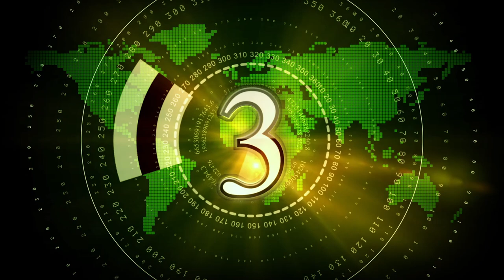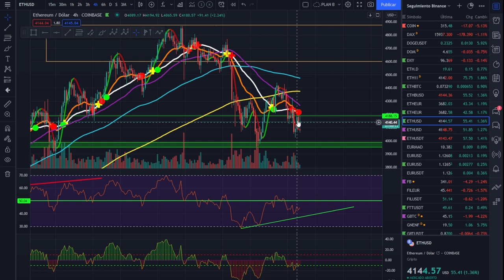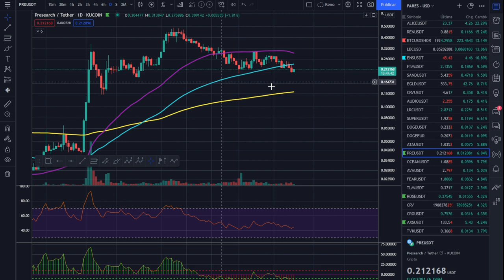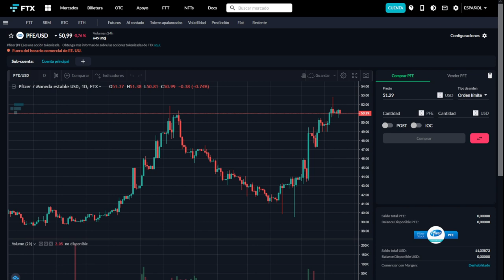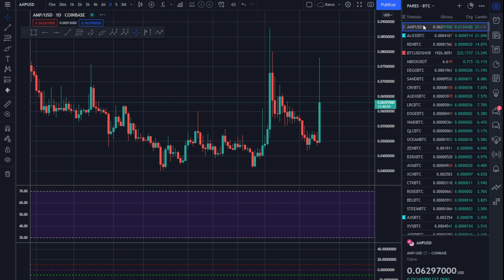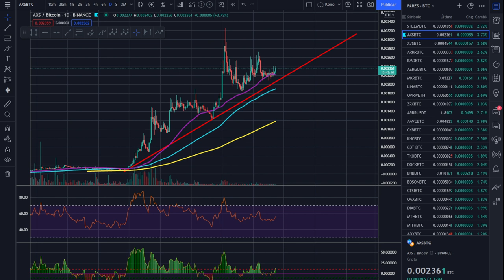🚀 BITCOIN 💩💩💵¡POWELL Y LA FED!🤢🤢🤢 ¡ANÁLISIS MAÑANERO DEL MERCADO!🥇🥇🥇